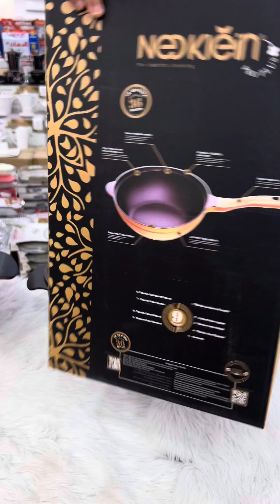احدث تشكيل من أطقم النيوكلاين البطول 🤩🤩 للتواصل والاستفسار 01050171888